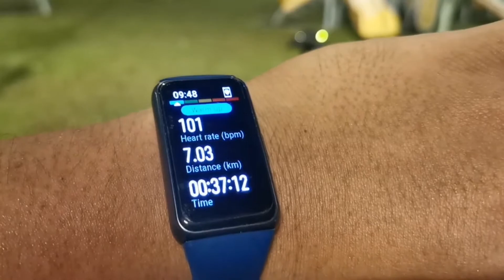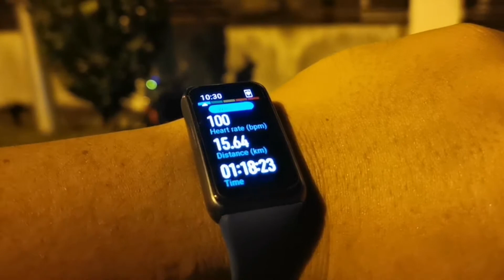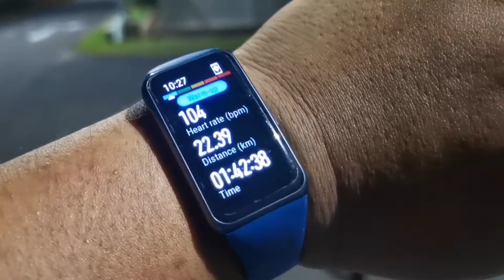KAYUH MALAM Pengalaman Jumpa Accident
Salam semua

Video buat kenangan hobi kayuh malam